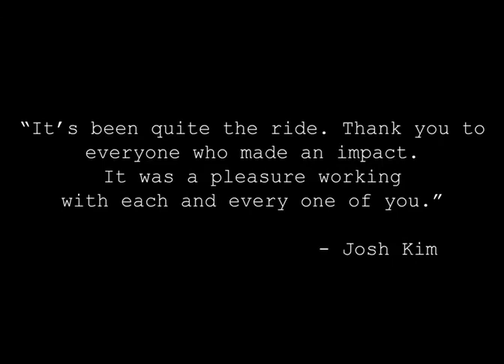Bishop Allen Athletics Promo